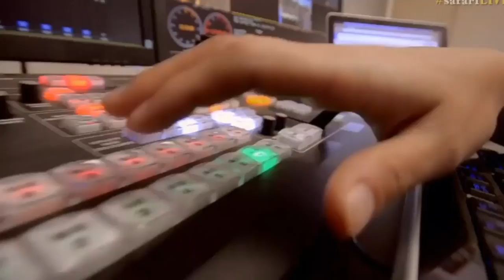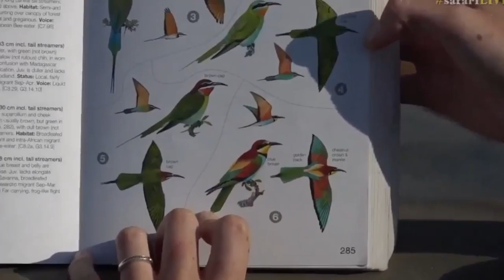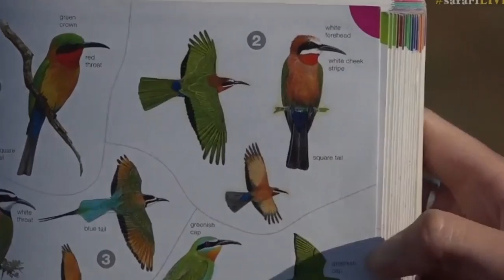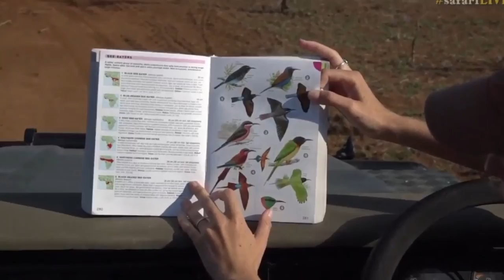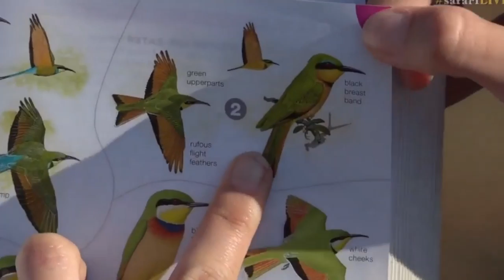Dec 04, 2016- Sunrise Drive- Full Length